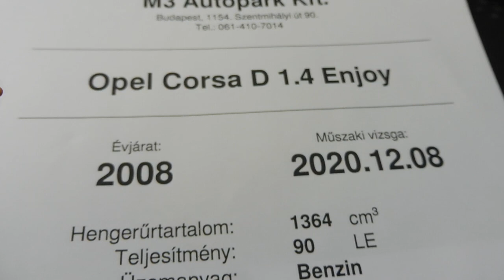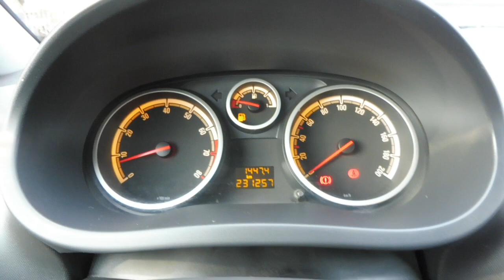Opel Corsa D 1.4 16V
1.4 16V   Twinport benzin motoros Opel Corsa D eladó jó műszaki és esztétikai állapotban, 5 sebességes manuális váltóval. Magas gyári felszereltséggel!  Kopás és dohányzásmentes szép utastér, Jéghideg klíma! Prémium márkás gumigarnitúra padkázásmentes szép gyári alufelniken. Ajándék téli gumi garnitúra felnire szerelten gyári dísztárcsával.  13 hó műszaki vizsga! 2 db eredeti gyári távirányítós kulccsal.

Budapesti telephelyünkön autóhitel ügyintézés, teljes-körű okmányirodai ügyintézés gépjármű átírás, eredetiségvizsgálat, műszaki vizsgáztatás.